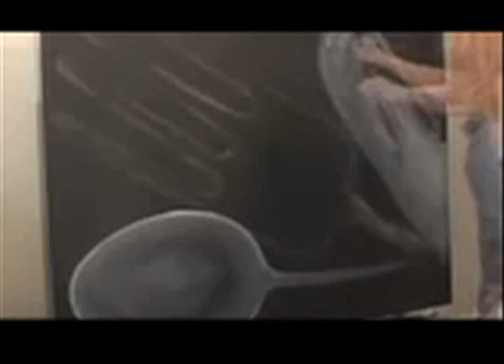silverware painting time lapse cool watch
really zen watch this painting for start to finish in a minute .. cool